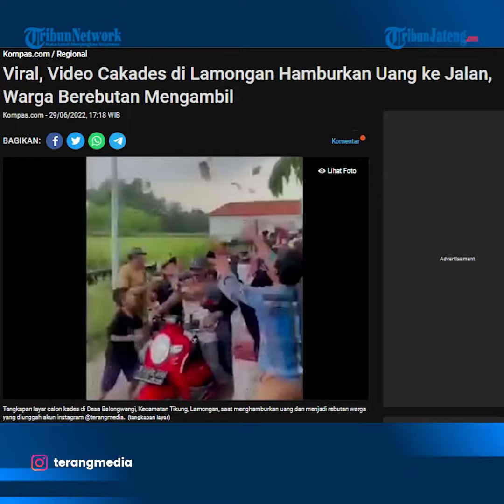Viral Calon Kades Yakin Sudah Menang Hamburkan Uang ke Jalan